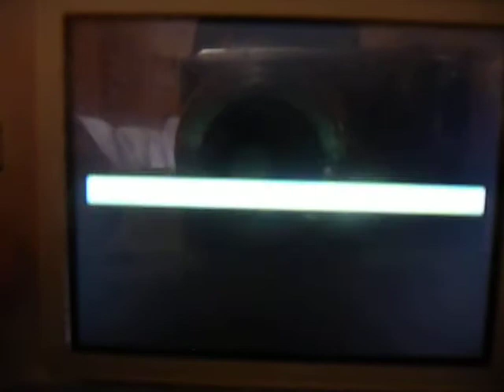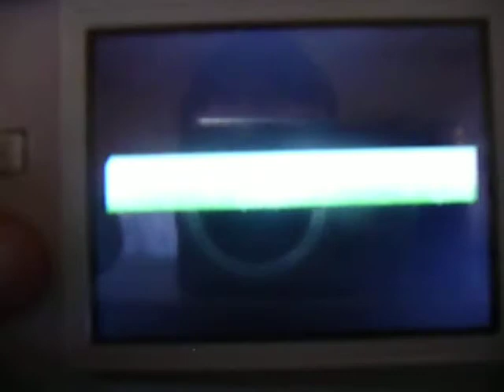Pokemon Leafgreen Part 3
Viridian Forest.